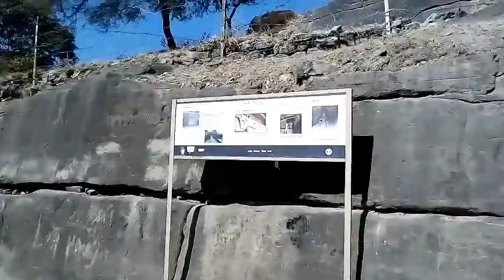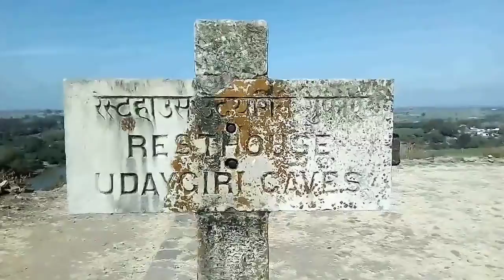Udaygiri Caves (part- 2)/ उदयगिरि की गुफाएं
उदयगिरि की गुफाएं विदिशा के पश्चिम में लगभग 5 किमी और सांची से 13 किमी की दूरी पर स्थित हैं। गुप्त काल की ये गुफाएं, धार्मिक मूर्तियों की बारीक और भव्य नक्काशी करने वाले कारीगरों के कौशल का प्रमाण हैं।

 ये आज भी धार्मिक व्यक्तियों और कला के पारखियों को प्रेरित करती हैं। उदयगिरि में कुल 20 गुफाएं हैं। आपको यथासंभव अधिक से अधिक गुफाएं देखने की कोशिश करनी चाहिए। चौथी और पांचवीं शताब्दी में इन गुफाओं को बलुआ पत्थर की पहाड़ियों से तराशा गया था।

ब्राह्मी लिपि में लिखे शिलालेख इन गुफाओं में पाए जाते हैं जो इन गुफाओं का कालक्रम को पता लगाने में उपयोगी साबित हुए हैं। गुफा 5 में भगवान विष्णु के वाराह अवतार की मूर्ति है जो गुप्त कला का एक सर्वाधिक उपयुक्त उदाहरण माना जाता है।